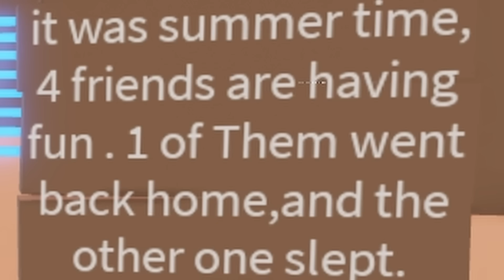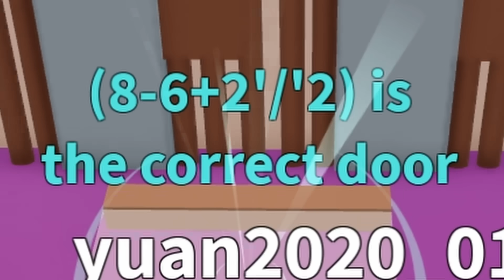選錯門就會死！我能成功活到最後嗎？！【Roblox 機械方塊】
喜歡這個系列記得按個喜歡👍